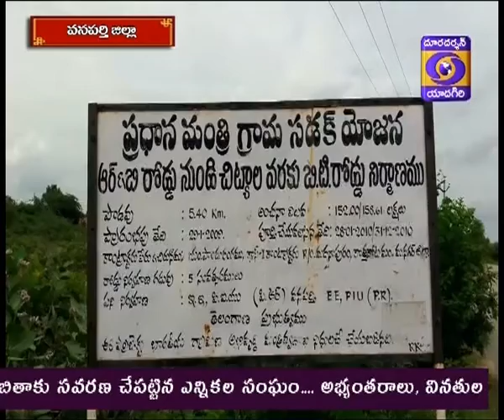Pradhan Mantri Gram Sadak Yojana, Wanaparthy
Ground Report Ph2 : Villagers of Peddamandi, Wanaparthy District are expressing happy over constructing a new Road by PMGSY. Villagers says that Peddamandi to chityala Road is helping us to travel various villages,Thanks to Central govt, Reports, Bala swamy